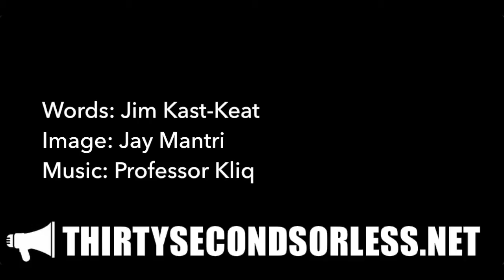Rightside Up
Words: Jim Kast-Keat
Image: Jay Mantri